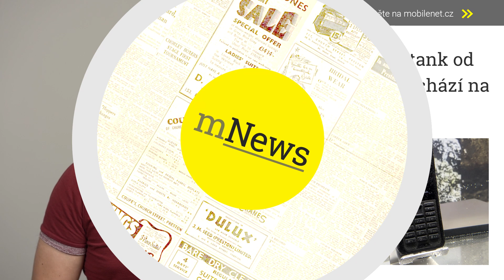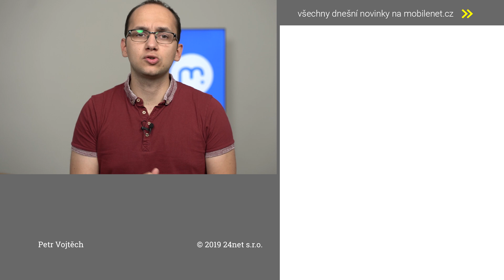Véčko a tank od Nokie i netradiční telefon všech barev - mNews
Nokia u nás začala prodávat dva hloupé telefony, které nás opravdu zaujaly na veletrhu IFA
Andy Rubin se vytasil s novým zařízením, zaujme netradičním poměrem stran
mNews přináší pravidelný přehled nejzajímavějších zpráv z uplynulého týdne